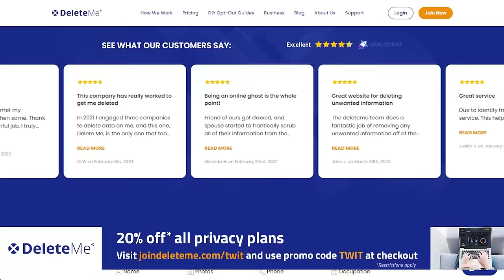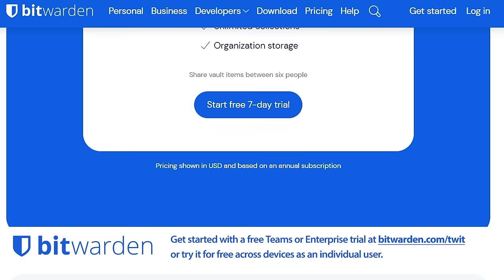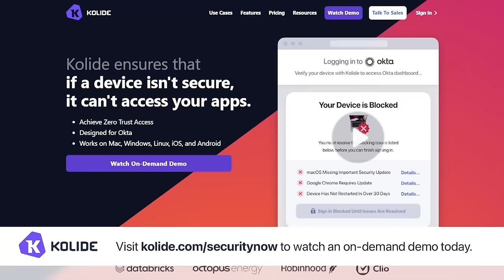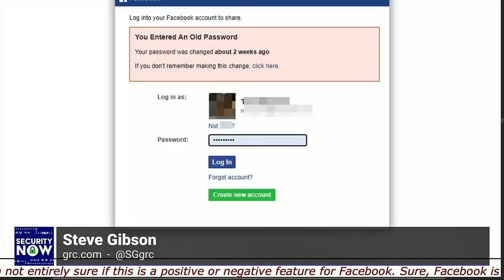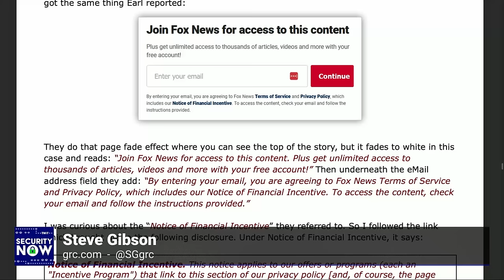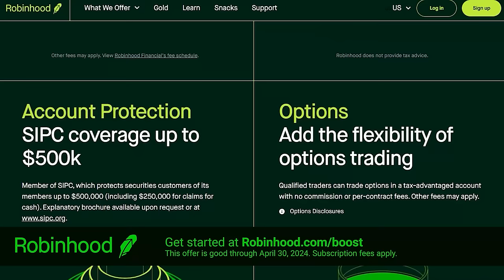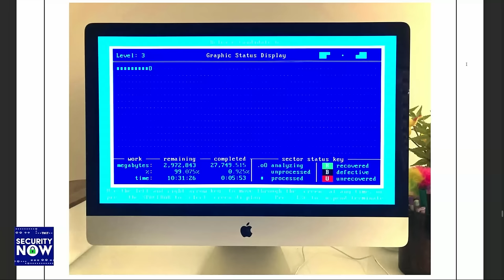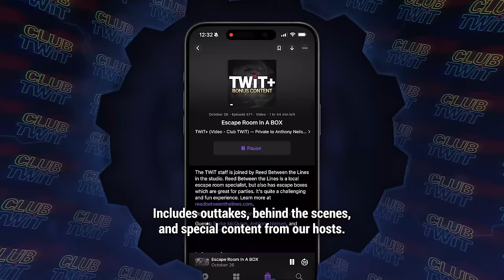Bitlocker: Chipped or Cracked? - Honeypots, Toothbrush Botnet, Bitlocker Cracked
• Toothbrush Botnet
• “There are too many damn Honeypots!”
• Remotely accessing your home network securely
• Going passwordless as an ecommerce site
• Facebook "old password" reminders
• Browsers on iOS
• More UPnP Issues
• A password for every website?
• "Free" accounts
• Keeping phones plugged in
• Running your own email server in 2024
• iOS app sizes
• SpinRite 6.1 running on an iMac
• SpinRite update
• Bitlocker’s encryption cracked in minutes